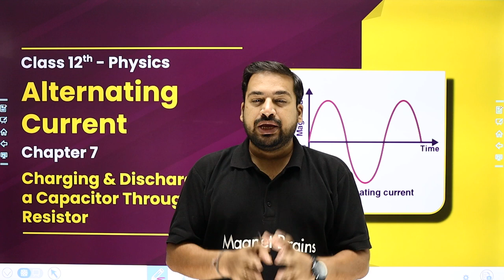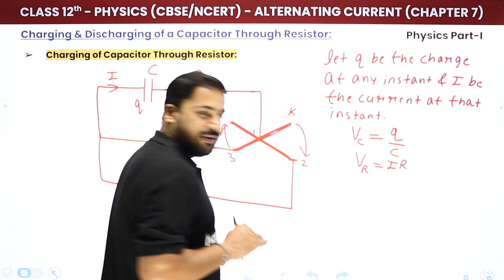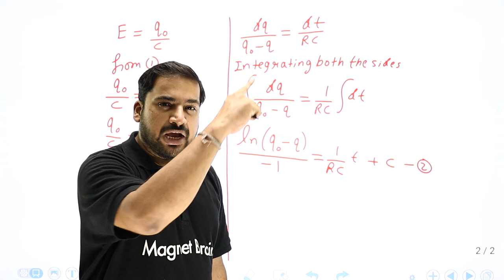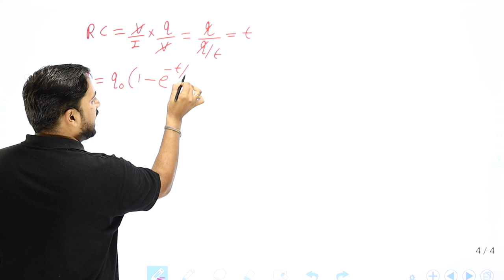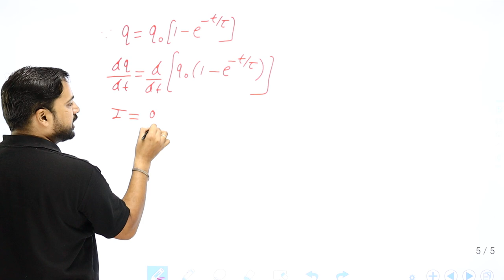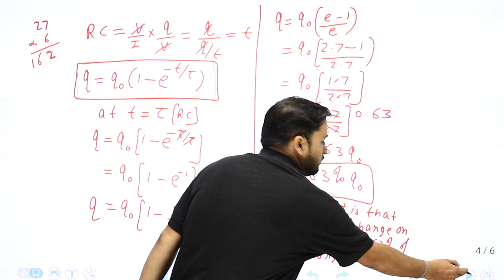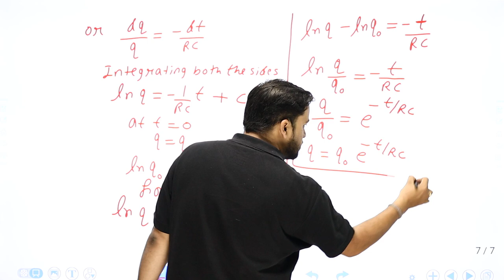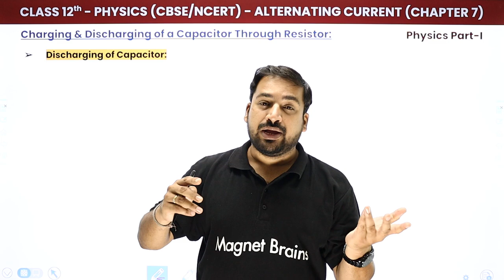Charging & Discharging of Capacitor Through Resistor - Alternating Current | Class 12 Physics Ch 7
✔️ Class: 12th
✔️ Subject: Physics
✔️ Chapter: Alternating Current (Chapter 7)
✔️ Topic Name: Charging & Discharging of Capacitor Through Resistor
✔️ Topics Covered In This Video (By Dhiraj Sir): In this video, Dhiraj Sir will discuss the Charging & Discharging of Capacitor Through Resistor  of Chapter 7 Alternating Current of Class 12th Physics. Dhiraj Sir will explain the important points related to the subject that students should keep in mind while answering the questions. Through this video, he will help students to clear their doubts and understand the chapter better.
00:00 Introduction: Charging & Discharging of Capacitor Through Resistor
02:21 Charging of Capacitor Through Resistor
34:27 Discharging of Capacitor
48:45 Magnet Brains Website Overview

charging and discharging of capacitor class 12 .